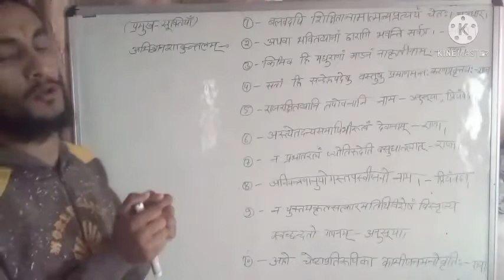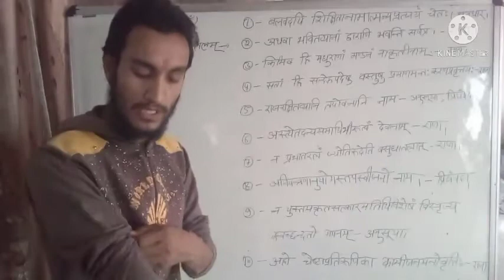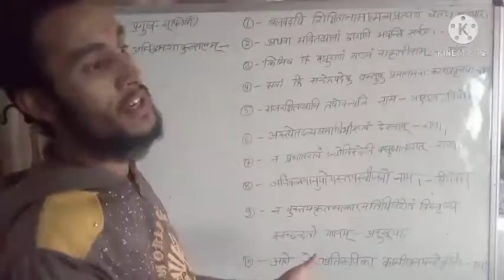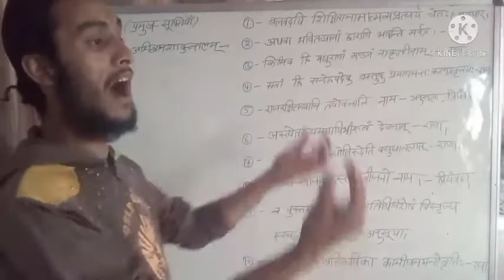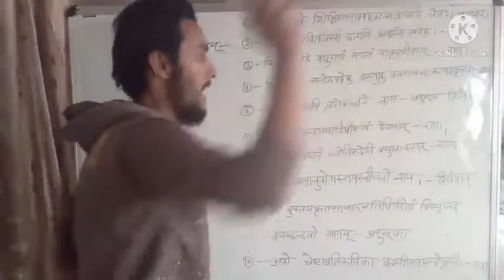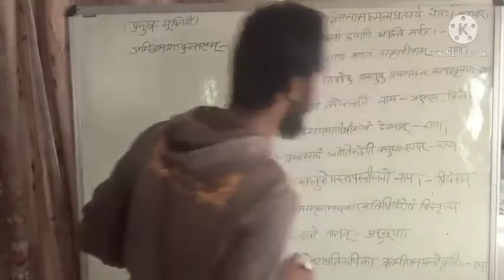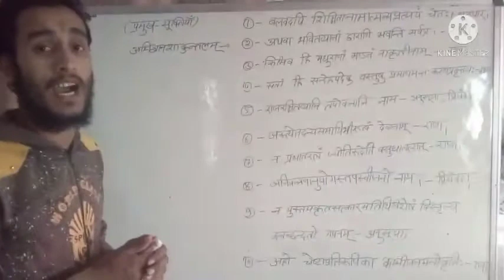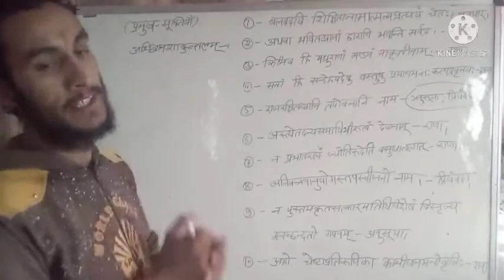अभिज्ञान शाकुन्तलम् नाटक |अभिज्ञानशाकुन्तलम् चतुर्थ अंक | abhigyan shakuntalam question answer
सर्वेभ्यो नमांसि।
जयतु संस्कृतम्।
(संस्कृत विषय अध्ययन) में आप सभी का स्वागत है।

संस्कृत के विभिन्न विषयों को पढ़ाने व संस्कृत की प्रतियोगी परीक्षाओं जैसे (NTA-UGC-NET-sanskrti code-25)की तैय्यारी के लिए यह चैनल बनाया गया है आप सभी जुड़कर लाभ लें।

अन्य विषयों की प्लेलिस्ट लिंक---

हमसे जुड़ने के लिए अन्य सोशल लिंक

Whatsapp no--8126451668